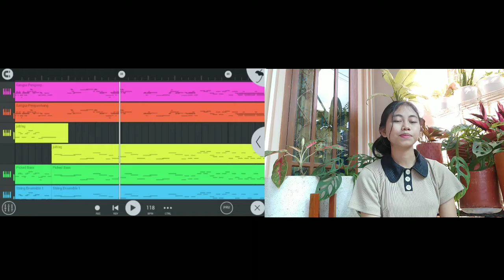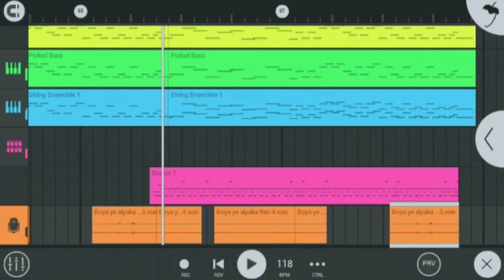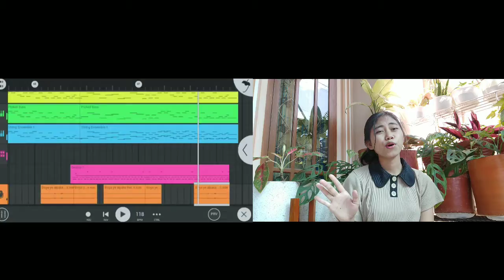Boya Je Alpaka-Dek Ulik | Cover by Sasha Yusha Ft SugiArt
Deskripsi:
Cipt: A.A. Raka Sidan
Album "Sadar Bali"
Produksi: Januadi Record